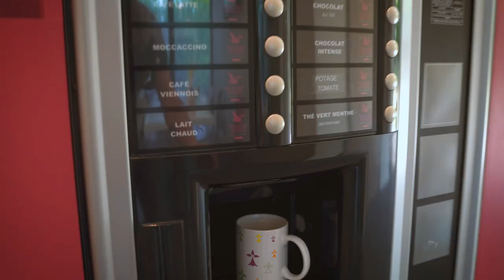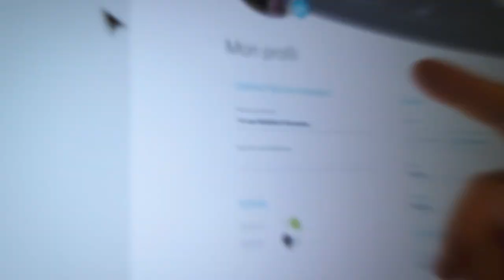Le Groupe Samsic recrute !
Samsic est un groupe breton fier de ses racines. C'est pourquoi son siège social est et restera situé à Rennes, sa capitale. À seulement 15 min de la gare et à 1h30 en train de Paris, le siège du Groupe Samsic a été pensé pour faire de l'environnement de travail de ses collaborateurs un lieu propice aux échanges et au partage.

Découvrez dans cette vidéo les locaux du groupe, ses salariés et l'atmosphère qui y règne.

Nous recrutons !